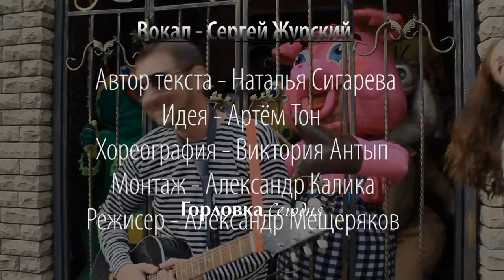Горловка - город моей мечты